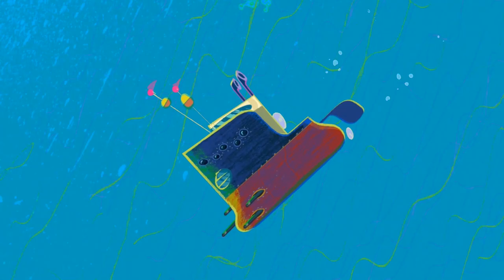ZIG e SHARKO 🍗 Frango assado 🍗 Português Brasil | Cartoon for Kids